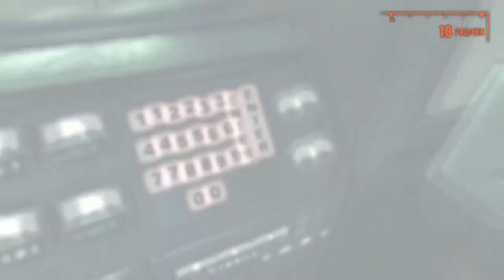Fallout 3 ► ДОБРОЕ ПРОДОЛЖЕНИЕ ► №42